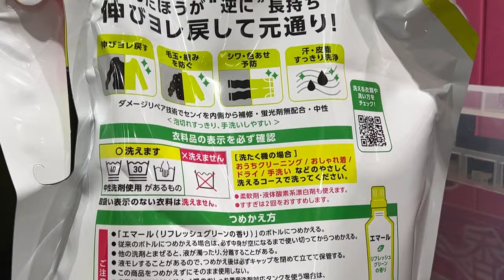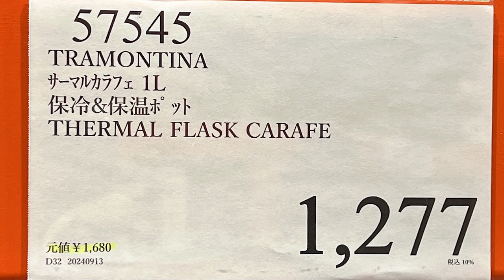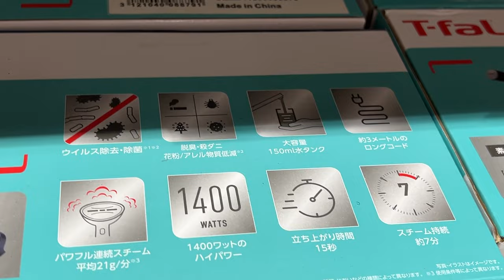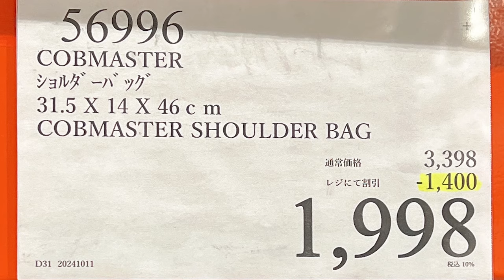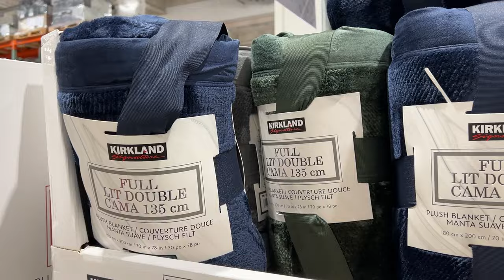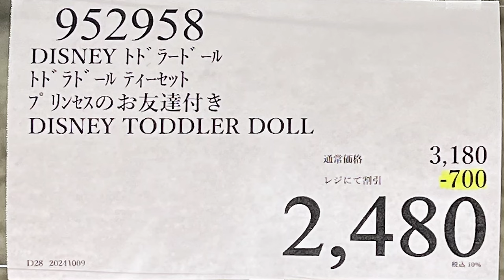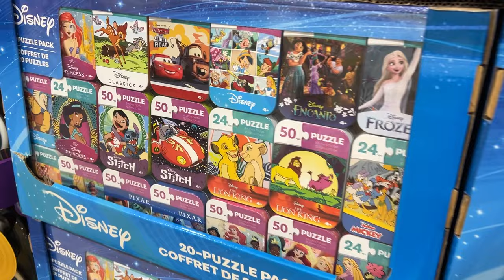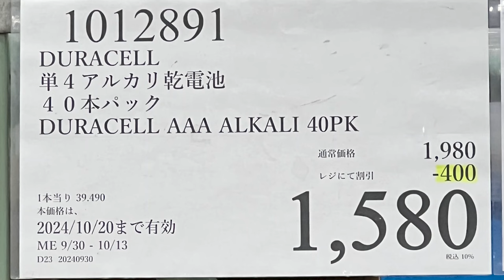【コストコセール情報】10月2週目-週末-後編 食品 生活用品 パン 肉 お菓子 キャンプ キッチン おすすめ 最新 クーポン 購入品